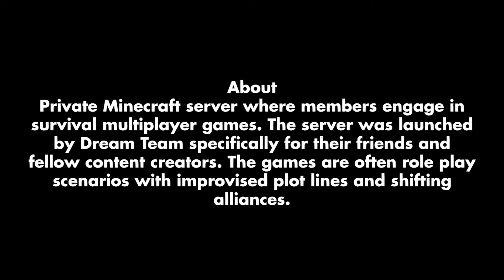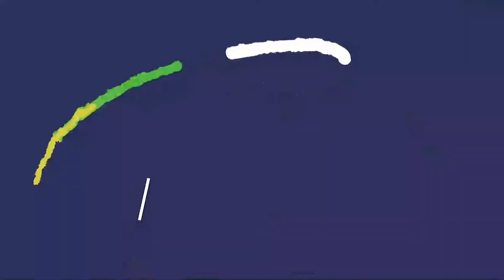Dream SMP All Members Real Names And Ages 2022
7
RanbooLive
TWITCH STAR
BIRTHDAY: November 2, 2003
BIRTHPLACE: United States
AGE: 19 years old
BIRTH SIGN: Scorpio

8
Sapnap
YOUTUBE STAR
BIRTHDAY: March 1, 2001
BIRTHPLACE: Houston, TX
AGE: 21 years old
BIRTH SIGN: Pisces

9
Tubbo
TWITCH STAR
BIRTHDAY: December 23, 2003
BIRTHPLACE: England
AGE: 18 years old
BIRTH SIGN: Capricorn

10
LazarBeam
YOUTUBE STAR
BIRTHDAY: December 14, 1994
BIRTHPLACE: Australia
AGE: 27 years old
BIRTH SIGN: Sagittarius

11
Nihachu
TWITCH STAR
BIRTHDAY: November 3, 2001
BIRTHPLACE: Germany
BIRTH SIGN: Scorpio

12
BadBoyHalo
YOUTUBE STAR
BIRTHDAY: April 2, 1995
BIRTHPLACE: United States
BIRTH SIGN: Aries